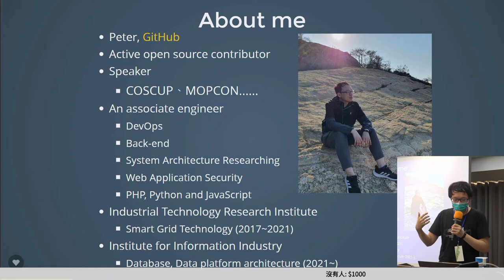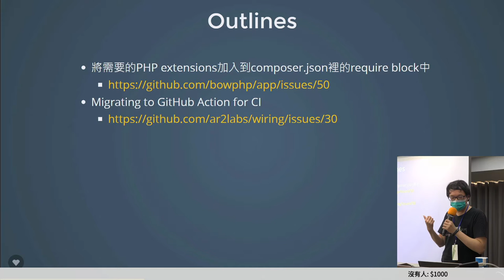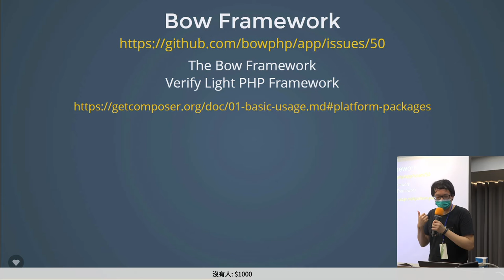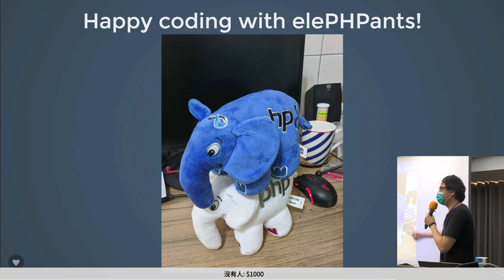g0v tw hackath50n — 提案 — 將需要的PHP extensions加入到composer json裡的require block中, Migrating to GitHub Act